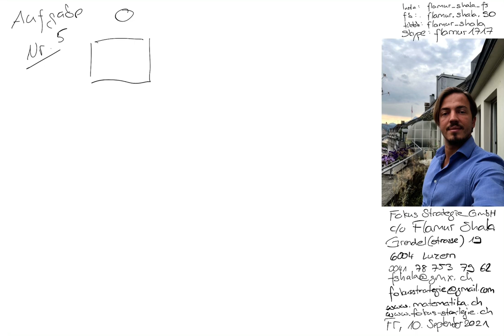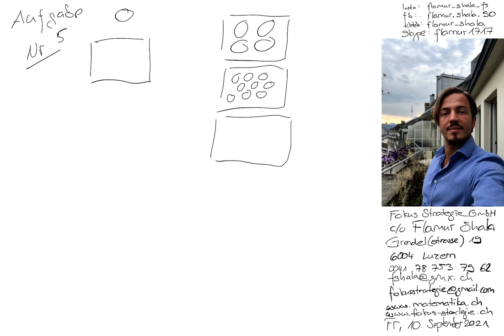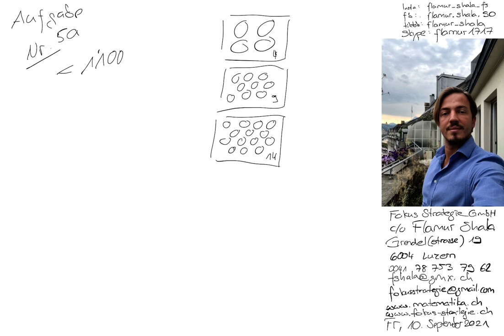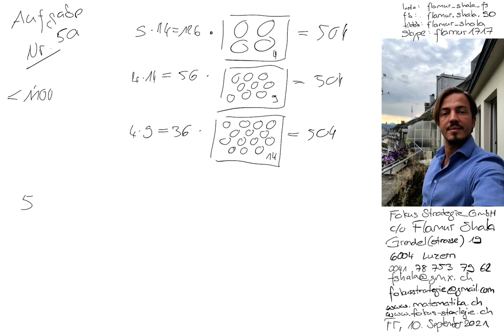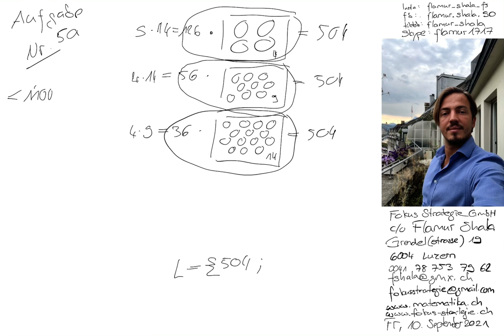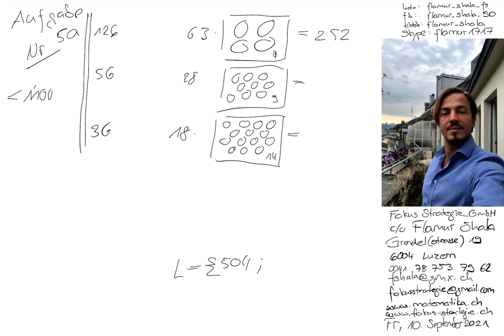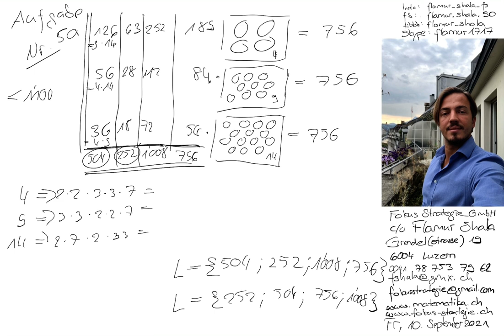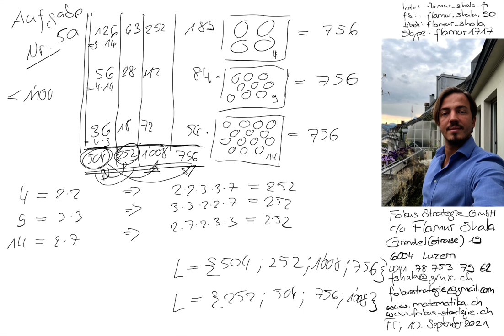Mathematik Luzern | Nachhilfe | 2018 Nr. 5a | Aufnahmeprüfung KG Kurzzeitgymnasium | Flamur Shala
Skype: flamur1717